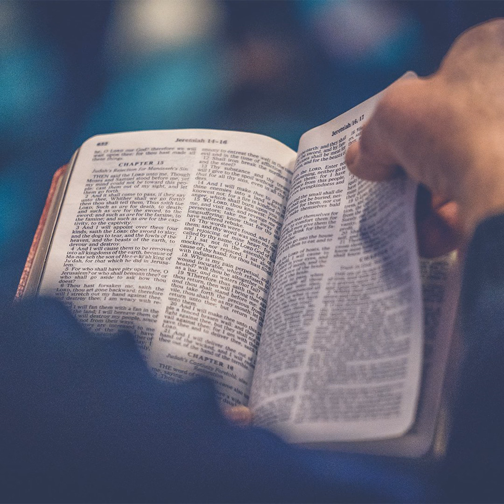1 Chronicles 17 - Being in the No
This Podcast is a series of Sermons through the book of 1 Chronicles by Pastor Rick Crawford from The Bridge Christian Fellowship Oak Harbor.